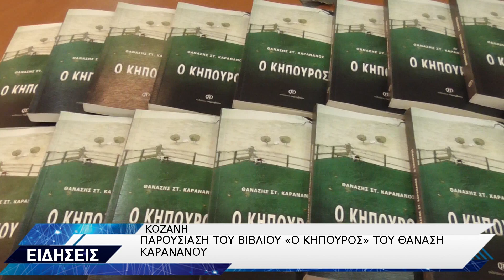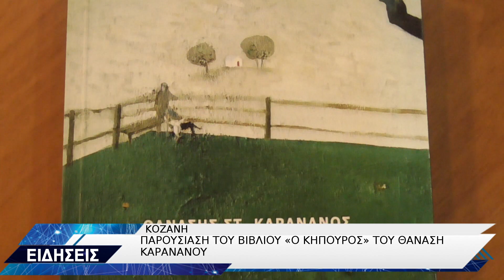ΠΑΡΟΥΣΙΑΣΗ ΒΙΒΛΙΟΥ Ο ΚΗΠΟΥΡΟΣ ΤΟΥ ΘΑΝΑΣΗ ΚΑΡΑΝΑΝΟΥ